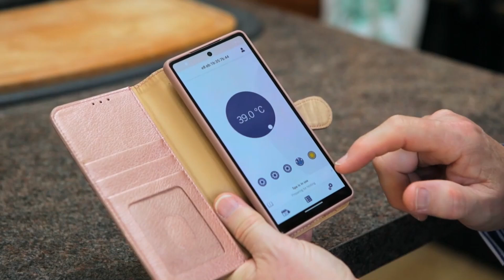Afytos, Halkidiki: A Charming Greek Village with Stunning Sea Views and Rich History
Afytos, a picturesque village in Halkidiki, Greece, is known for its traditional architecture, stunning coastal views, and welcoming atmosphere. Nestled on the Kassandra Peninsula, Afytos boasts cobblestone streets, stone-built houses, and vibrant gardens that transport visitors back in time. Its rich history, dating back to ancient times, is reflected in the preserved architecture and the charming atmosphere of the village.

The main attraction of Afytos is its breathtaking panoramic views of the turquoise waters of the Aegean Sea. The village’s central square is lined with quaint tavernas, cafes, and shops offering local crafts and delicacies. Visitors can explore the beautiful church of St. Demetrius, stroll along the scenic coastal promenade, or relax on the golden sandy beaches that stretch along the coast.

Afytos also offers a vibrant cultural scene with local festivals, traditional music, and art exhibitions, providing a unique glimpse into Greek heritage. With its combination of history, stunning scenery, and warm hospitality, Afytos is a perfect destination for those seeking an authentic Greek experience.

RO

Descoperă Afytos: Satul Tradițional din Halkidiki cu Vederi Panoramice și Plaje Aurii

Afytos, un sat pitoresc din Halkidiki, Grecia, este cunoscut pentru arhitectura sa tradițională, priveliștile spectaculoase asupra coastei și atmosfera primitoare. Situat pe Peninsula Kassandra, Afytos impresionează prin străzile sale pavate, casele construite din piatră și grădinile vibrante care transportă vizitatorii într-o altă epocă. Istoria sa bogată, care datează din timpuri antice, este reflectată în arhitectura păstrată și în atmosfera fermecătoare a satului.

Principala atracție a stațiunii Afytos este panorama impresionantă a apelor turcoaz ale Mării Egee. Piața centrală a satului este înconjurată de taverne, cafenele și magazine pitorești care oferă produse locale și delicatese. Vizitatorii pot explora frumoasa biserică Sfântul Dimitrie, se pot plimba de-a lungul promenadei de coastă sau se pot relaxa pe plajele cu nisip auriu care se întind de-a lungul coastei.

Afytos oferă, de asemenea, o scenă culturală vibrantă, cu festivaluri locale, muzică tradițională și expoziții de artă, oferind o privire unică asupra patrimoniului grec. Cu combinația sa de istorie, peisaje uimitoare și ospitalitate caldă, Afytos este o destinație ideală pentru cei care caută o experiență autentică grecească.